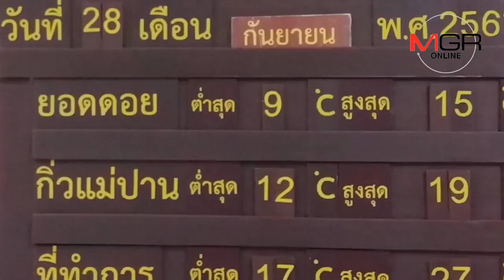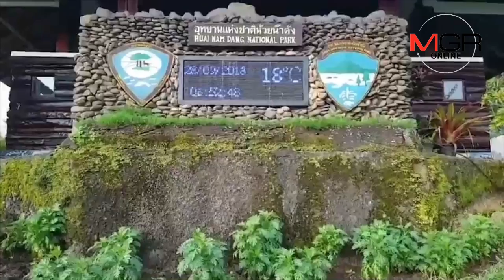“ดอยอินทนนท์-ห้วยน้ำดัง” โชว์วิวสวยพร้อมลมหนาวพร้อมรับ นทท.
28/09/2018 “ดอยอินทนนท์-ห้วยน้ำดัง” โชว์วิวสวยพร้อมลมหนาวพร้อมรับ นทท.
ศูนย์ข่าวเชียงใหม่-อุทยานแห่งชาติ ทั้งดอยอินทนนท์ และห้วยน้ำดัง โชว์ความงามตามธรรมชาติ ทั้งเมฆหมอกและทิวทัศน์ช่วงย่างเข้าหนาว เตรียมพร้อมรับนักท่องเที่ยว